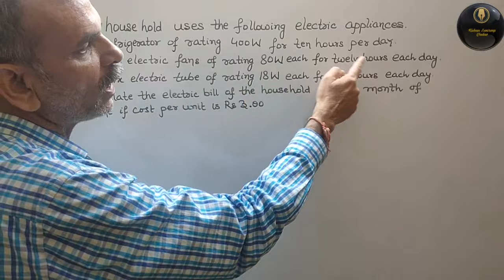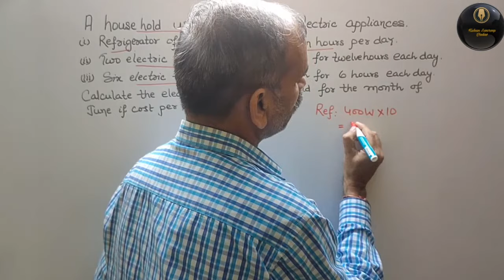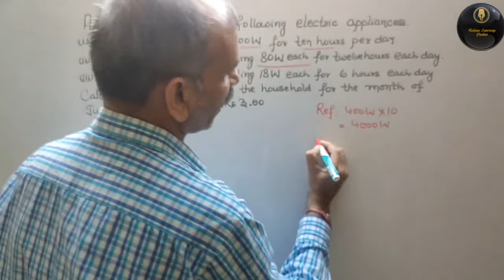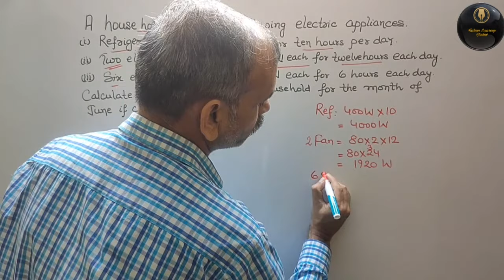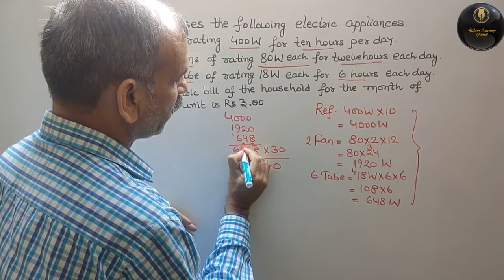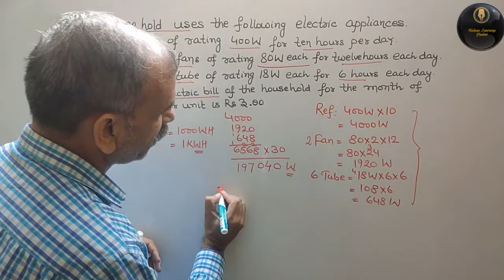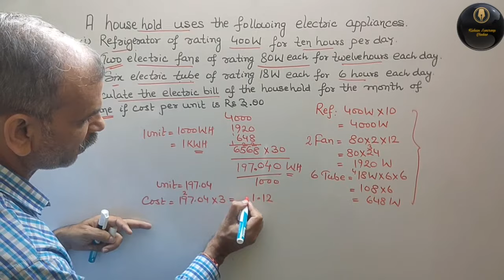A household uses the following electric appliances: Refregerator of rating 400W for 10H/day, 2 fans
Case Study Qs Physics